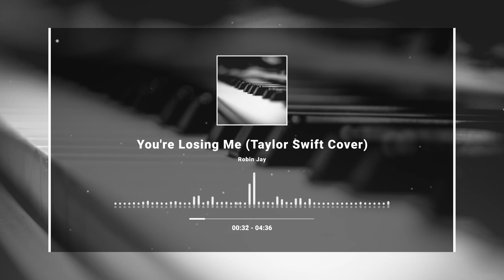Robin Jay - You're Losing Me (Taylor Swift Cover)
My first video! I hope that you will enjoy it!